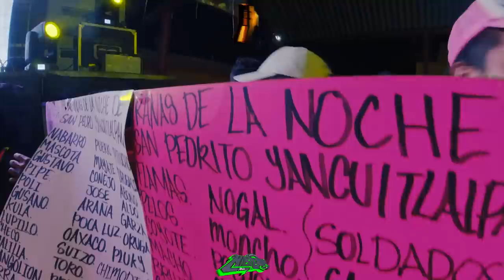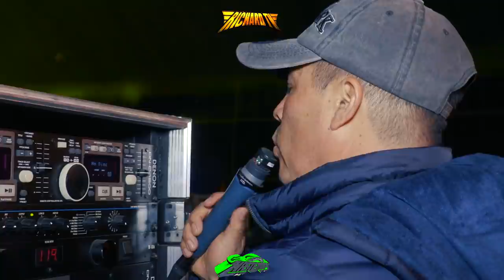🚩DISCO NUEVO (((LA NUEVA CUMBIA YAMBAO))) SONIDO MASTER BOY YANCUITLALPAN (((PUEBLA))🔴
🚩DISCO NUEVO (((LA NUEVA CUMBIA YAMBAO))) SONIDO MASTER BOY YANCUITLALPAN (((PUEBLA))🔴 SAN PEDRO YANCUICTLALPAN PUEBLA TODO ESTO PLATICAMOS CON LA ORGANIZACIÓN NÚMERO 1 DE LAS RANAS DE LA NOCHE , DISFRUTA DE ESTE GRAN VIDEO DONDE RICHARD TV SE PRESENTA CON EL BARRIO A DISFRUTAR CADA UNO DE ESTOS BAILES SONIDEROS DEL BONITO MOVIMIENTO SONIDERO, SUSCRÍBETE AL CANAL Y ACTIVA LA CAMPANITA. 🚩SALUDOS AMIGOS AHORA ESTAMOS  .🔊🚩 SALUDO PUBLICO..!!! ATT RICHARD TV.✌ ↓↓↓↓↓↓↓↓↓DALE CLIK..!!

🔊🚩WHATSAPP  DE  SONIDO MASTER BOY🚩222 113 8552